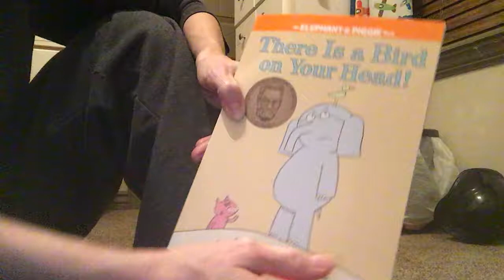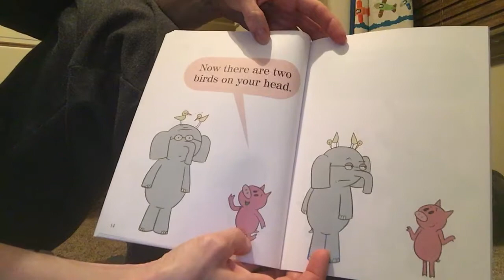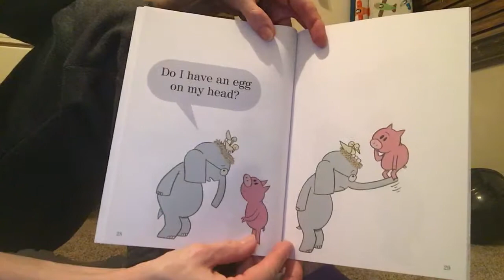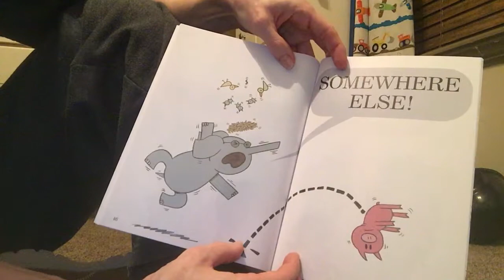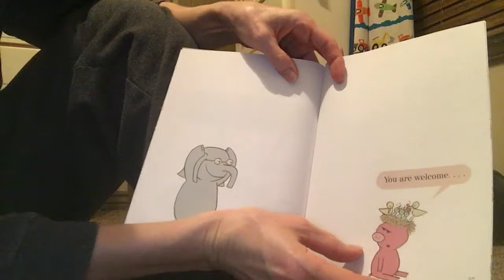There is a Bird on Your Head